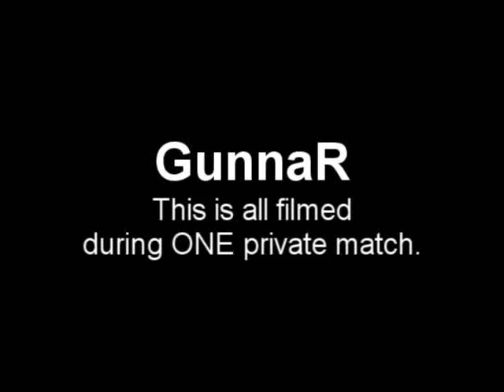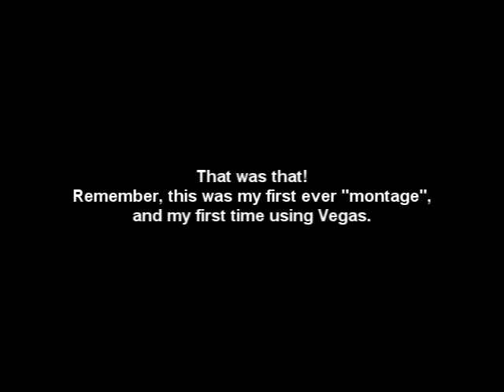GunnaR's First Montage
I'm REALLY sorry about the sound, guys! For some reason, those two songs I had put in, wasn't accepted by WMV or something, so I had to choose ONE random crappy song from Youtube's library, which only lasted 5 minutes...
So, this is my first montage ever, and also my first time using Sony Vegas (Pro).
This video isn't like super pro edited or anything, just a short "montage" with me and a friend playing a little private match for fun. :)

EDIT..: The songs I originally had on this video wasn't allowed by WMV or some crap, so I had to change to some random shit song. Sorry.